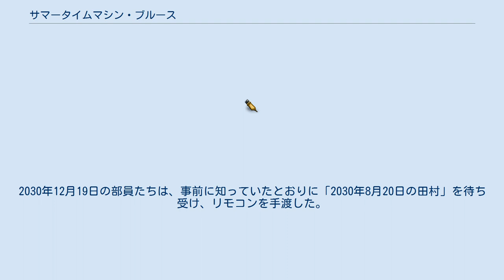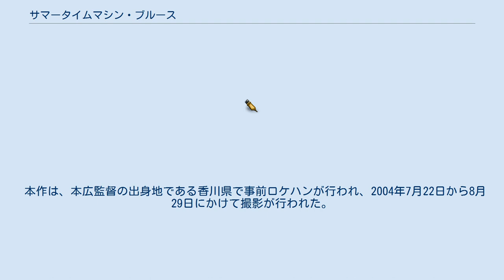サマータイムマシン・ブルース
『サマータイムマシン・ブルース』は、上田誠の戯曲。
劇団ヨーロッパ企画の第8回公演として2001年8月に初演され、2009年10月23日に早川書房より刊行の戯曲集『曲がれ!スプーン』に収録、2018年8月7日に同社より刊行された。
タイムトラベルを題材に、大学の「SF研究会」の学生たちが壊れる前のクーラーのリモコンを取りにタイムマシンで「昨日」へと戻り次々巻き起こす騒動を軽妙に描いた青春SFコメディである。
 本広克行監督により、瑛太が主演で上野樹里がヒロインで2005年に映画化され同年に公開された。
 2018年7月には15年後を描いた続編『サマータイムマシン・ワンスモア』がヨーロッパ企画の第38回公演として初演された。
 とある大学、「SF研究会」のだらしない部員達に起こるドミノ倒しコメディ。
前日にクーラーのリモコンが壊れてしまい猛暑の中ぐったりしてる部員達の前に突然タイムマシンが出現する。
昨日に戻り、クーラーのリモコンを取ってこようと思ったメンバー。
しかし、タイムトラベルしたことが面白くなった面々は、過去の世界でふざけたことばかりする。
そんな中、過去を変えると今が消えてしまう可能性がある事を知った。
慌てた部員たちは自分たちの「今」を消さないために、大急ぎで以前に自分たちが過去でやらかした一連の行動が致命的なことにならないようにリカバリーしようと奮闘する。
｢昨日｣と｢今日｣だけのタイムトラベル物語。
 2001年8月に第8回公演で初演。
2003年8月の第13回公演では『サマータイムマシン・ブルース2003』として再演。
2005年には映画公開を記念し、『サマータイムマシン・ブルース2005』としてさらに再演。
 2018年8月から11月のヨーロッパ企画20周年ツアーでは第37回公演として『サマータイムマシン・ブルース』を13年ぶりに再演、また第38回公演として『サマータイムマシン・ブルース』の15年後を描いた続編『サマータイムマシン・ワンスモア』を初演した。
 『サマータイムマシン・ブルース』は、2005年9月3日に公開された日本映画。
 本広克行監督による、前述の戯曲の映画化作品。
永山瑛太（当時：瑛太）の映画初主演作であり、ムロツヨシの映画初出演作である。
 「カッパ伝説」とお遍路が観光資源である、四国のある地方都市の大学。
SFに興味がなく、草野球やテレビゲームに明け暮れている男子生徒5人のSF研究会（以下、SF研）と、写真の腕前がよくない女子生徒2人のカメラクラブは、部室を共有していた。
夏休み中にもかかわらず、SF研は遊ぶため、カメラクラブは展示会の準備のため、毎日部室に通っていた。
 2005年8月19日。
銭湯で汗を流したあと、他のSF研部員とは遅れて部室に戻った甲本は、他の部員たちから突然「約束の罰ゲーム、裸踊りを見せてもらおう」と告げられ、困惑する。
盛り上がっている部員たちの体がぶつかり、はずみでSF研部員の新見が持っていたミニペットボトルのコカ・コーラが、エアコンのリモコンに激しくかかり、リモコンは故障してしまう。
エアコンは旧型で、リモコンがなければ操作することができなかった。
夏休み中のため、学生自治会には誰もおらず、代替品を調達できなかった。
そこで部員たちは、研究のため学内にいたSF研顧問で大学助手の通称「ホセ」に修理を頼む。
 2005年8月20日。
カメラクラブの2人が、暗室で昨日撮った写真を現像していると、ある1枚の写真に、野球をしているSF研の下級生・曽我の姿と別に、校舎の陰にもうひとりの曽我が写っているのを発見して驚く。
 一方、猛暑で悩むSF研部員たちは、ガラクタだらけの部室の隅に、見慣れない謎の乗り物状の機械があることに気づく。
操作盤の形状からタイムマシンを模したオブジェだろうと判断したSF研部員たちは、暇つぶしに曽我を乗せ、たわむれにスイッチを入れた。
すると乗り物は、曽我とともに姿を消し、すぐにふたたび姿を現した。
曽我は「今日が『昨日』になった。部室に誰もおらず、自分を含めたSF研部員たちが草野球に興じ、それをカメラクラブの2人が撮影しているのを見た」と証言した。
タイムマシンが本物であることを確信したSF研部員の新見・小泉・石松は、エアコンを使うため、故障前のリモ...